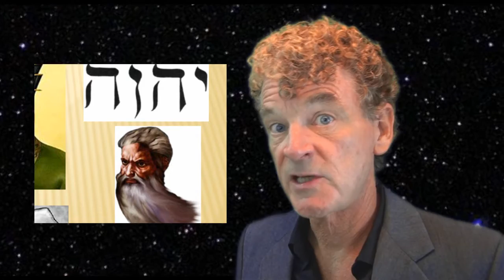James Powell: The Evolution of Religions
Powell reveals that religions evolve, just as plants, animals and cars do.  Richard Dawkins likes to go back to the earliest phases of this evolution and scoff at religions.  He neglects however, to take on the giants who appear after the Bronze Age.  We will see four core phases in the evolution of religions here...the last includes that most sacred to Dawkins himself:  science!